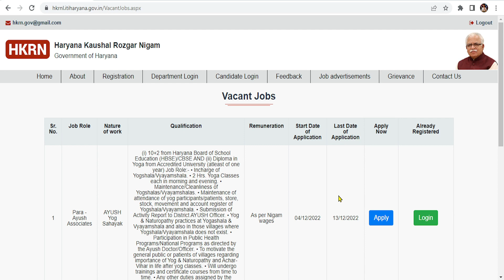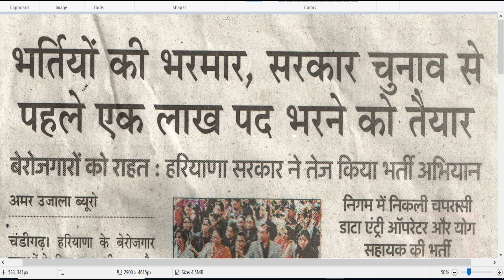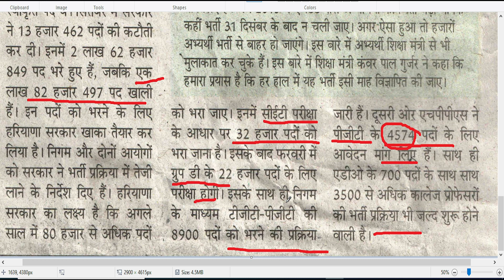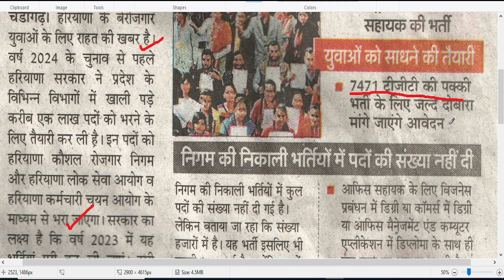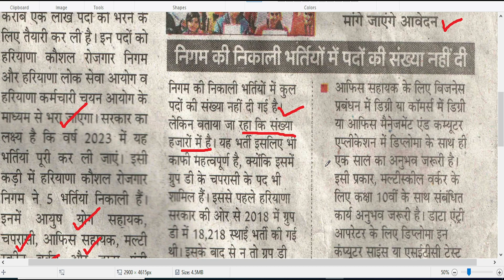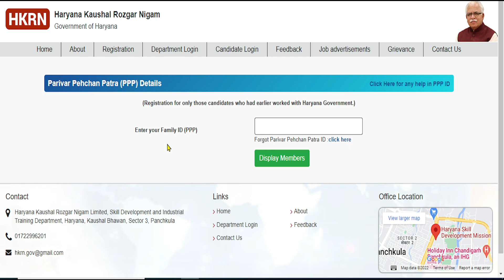HKRN NEW JOB UPDATE | HKRN, CET, HSSC LAKHON VACANT JOB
Hello Dosto, Agar aap job find kar rahe ho to aapke liye good news ha, Haryana me 2024 chunav se pahle lakhon pado par bhartiya ho sakti ha video me detail me jankari di gayi ha.

Tegs for reference: htet update,ctet update,haryana kaushal rojgar new update,hkrn new vacancy,hkrn new vacancy 2023,new update hkrn,hkrn,hkrn new bharti,hkrn peon vacancy 2022,hkrn new recruitment,kaushal rojgar yojana new update,haryana kaushal rojgar new update 2022,new update hkrn fresher registration,hkrn update,dc rate jobs hkrn new,kaushal rojgar new update,hkrn vacancy 2022,hkrn peon vacancy form fill up,hkrn data entry operator,hkrn peon vacancy2022, hssc,haryana govt job vacancy 2022,hssc jobs 2022,haryana new vacancy 2022,hssc new vacancy 2022,haryana govt jobs 2022,haryana dc rate bharti 2022,haryana,haryana jobs 2022,success haryana,hssc vacancy 2022,hssc tgt vacancy 2022,haryana latest vacancy 2022,haryana new job vacancy 2022,hssc cet,haryana tgt vacancy,haryana government job vacancy 2022,haryana tgt vacancy 2022,haryana dc rate vacancy 2022,haryana teacher vacancy 2022,hssc tgt vacancy, hkrn peon vacancy 2022,hkrn peon form kaise bhare,hkrn peon vacancy form kaise bhare,hkrn peon form online kaise bhare 2022,hkrn peon vacancy2022,hkrn peon vacancy form fill up,hkrn,hkrn peon,hkrnl peon vacancy 2022,hkrn peon salary,hkrn peon vacancy fresher registration start,hkrn vacancy 2022,hkrn peon job,hkrn new vacancy,hkrn peon form kese bhare,peon vacancy 2022,hkrn data entry operator,jobs,peon,hkrn salary,peon vacancy update, htet 2022,ctet,htet,ctet 2022,htet update,htet syllabus,htet news today,ctet update,ctet like htet,htet exam date,ctet equilent to htet,htet form 2022,ctet news today,htet eligibility,htet exam date 2022,htet,uptet,ctet vs htet,htet vs ctet,htet books,ctet equal to htet,htet and ctet comparison,ctet or htet me antar,htet or ctet me antar,htet 2022 notification,how to get a job after ctet 2018,how to get a government job after ctet